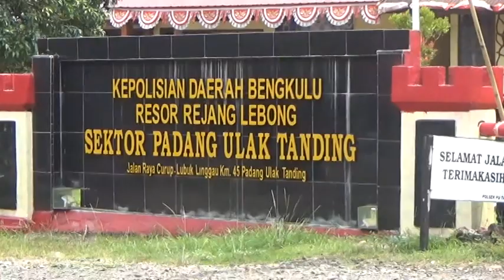Sopir Truk Dibegal, Polisi Pastikan Pelaku Lebih 1 Orang